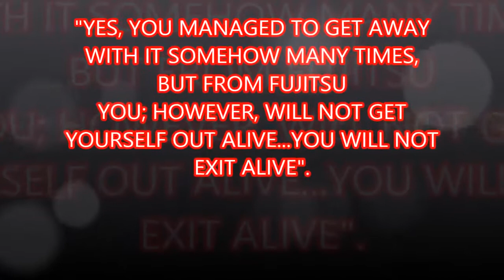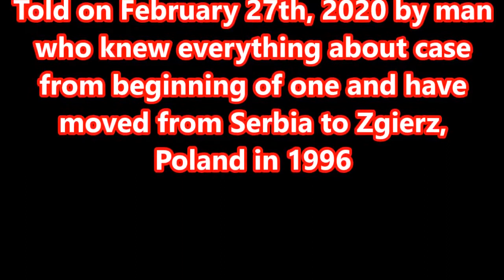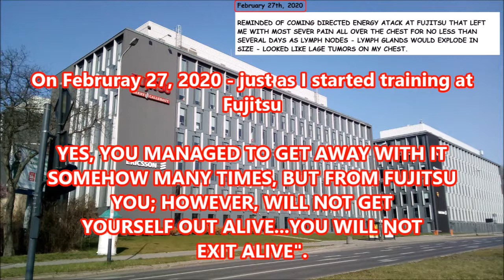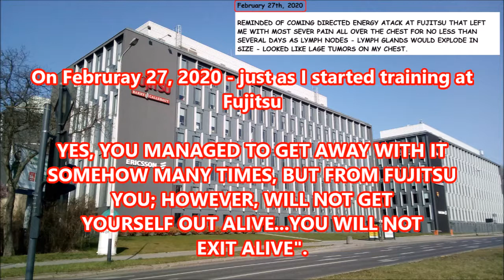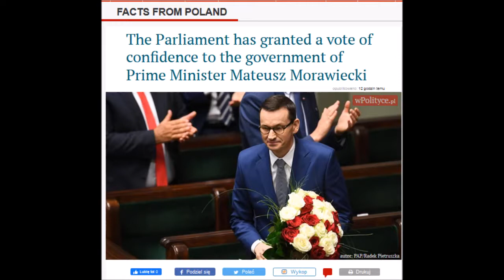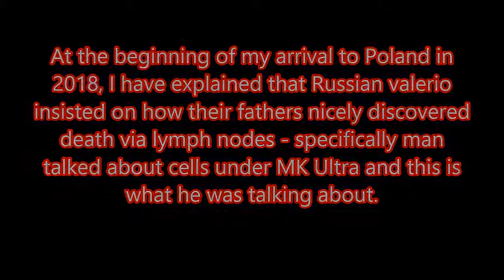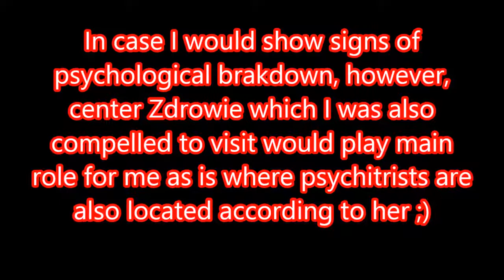YOU WILL NOT EXIT FUJITSU ALIVE THIS IS WHERE WHEN YOU ARE DEAD